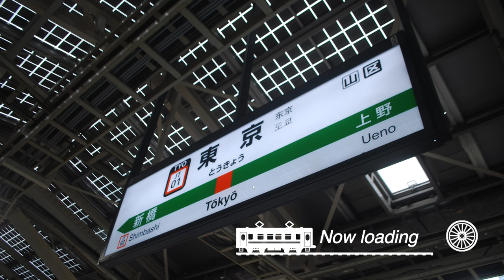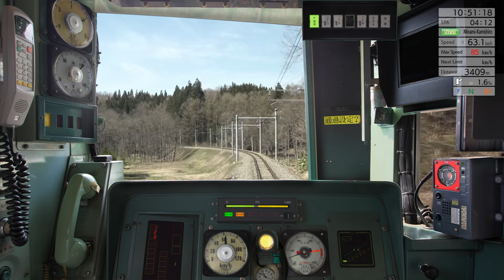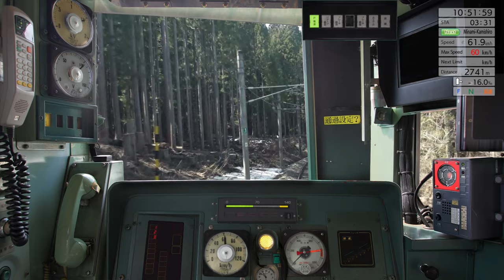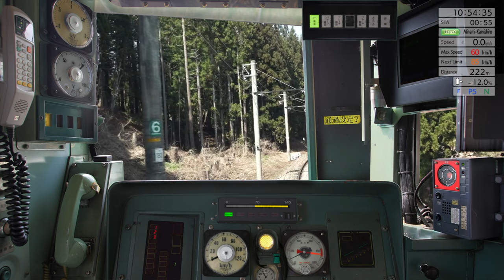JR EAST Train Simulator - Oito Line DLC!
Tja ich habe es getan. ich habe mir einen DLC für den JR EAST Simulator gekauft und bei dieser Strecke machen wir mal eine kleine Fahrt